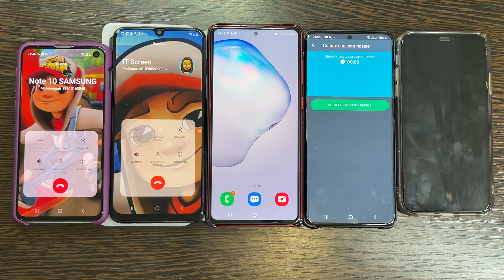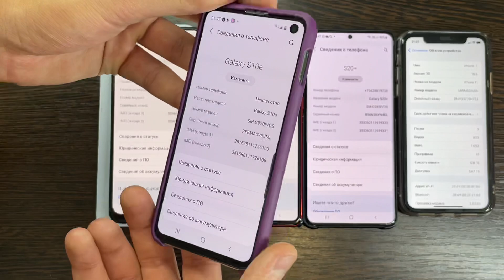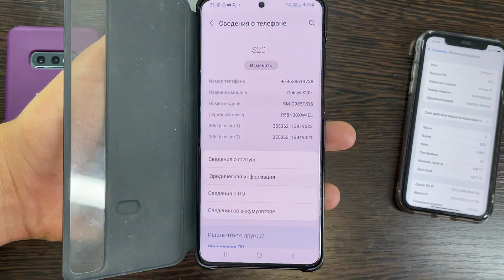Subway Surfers | Incoming Call Hold | Five Phones Samsubg Galaxy vs IPhone